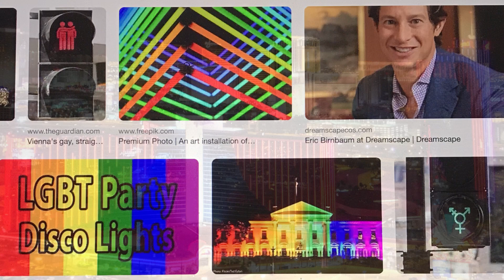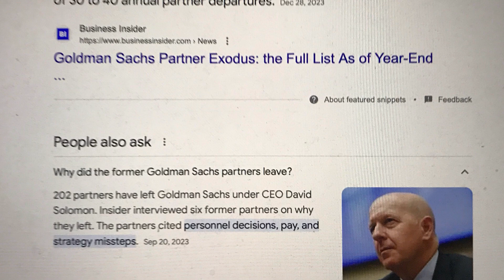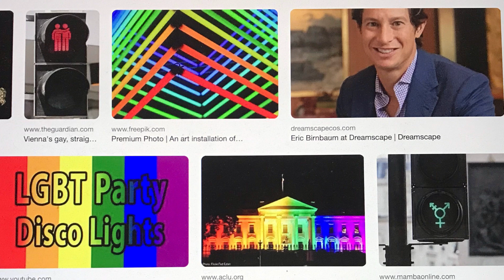2024 New LGBT Rainbow Lights Rio Casino Las Vegas - 215 Partners Leave Goldman Sachs since 2019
There are new LGBT Rainbow Lights on the Rio Casino and Hotel in Las Vegas (Feb 2024),  New York Fake Federal Reserve Money has bought up most the Casinos and Land right before the 2020 Shutdown. Let me know if you want to see video of the new Rainbow Lights !